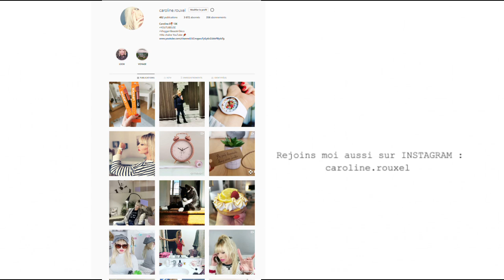Les PENSEES d'une FLIPPEE !